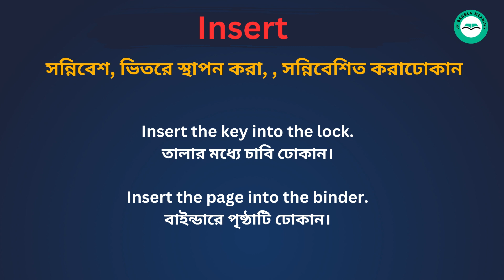Insert Meaning in Bengali /Insert শব্দের বাংলা ভাষায় অর্থ অথবা মানে কি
Insert  Meaning In Bengali
 Insert  শব্দের বাংলা ভাষায় অর্থ অথবা মানে কি
 Insert  Bangla Meaning